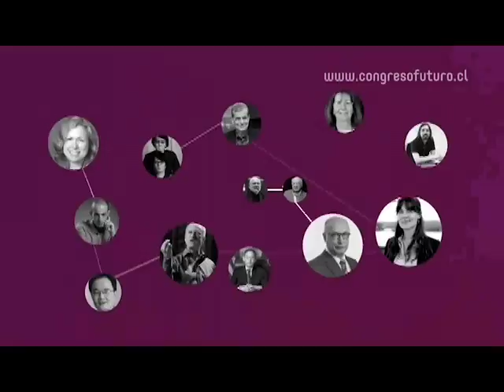Rancagua: Congreso del Futuro, El Futuro lo Hacemos Todos